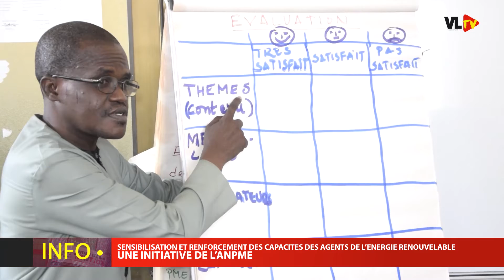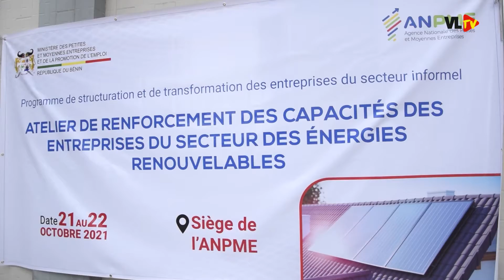DES STRATÉGIES POUR SORTIR DE L'INFORMEL ET BOOSTER SON ÉCONOMIE